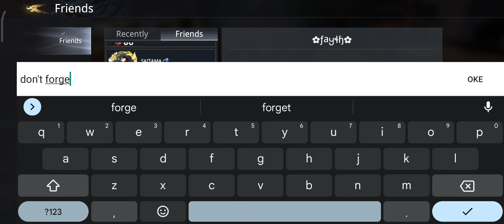Guild War 22 January 2023 Session 15 ( Central ) - S1 sanctuary vs S7 IMPERIAL - Dynasty Legends 2